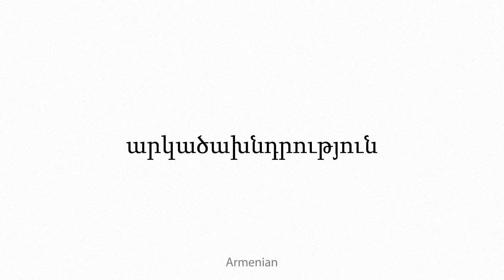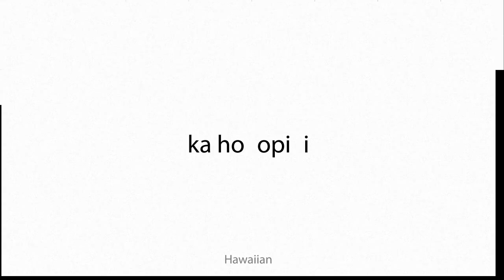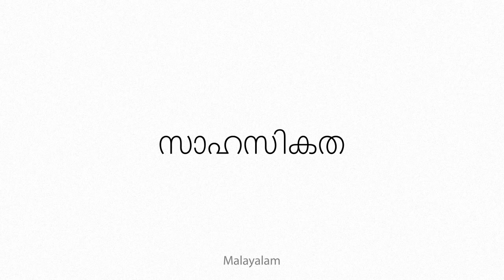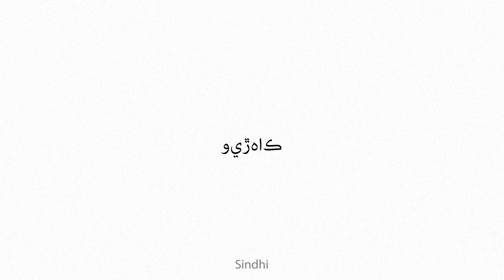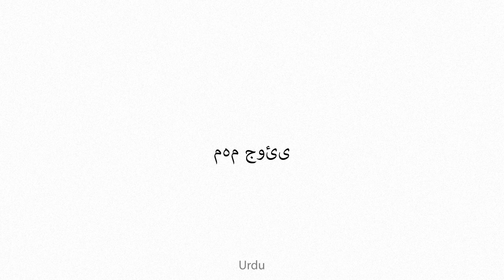adventitiousness Multilingual Translation